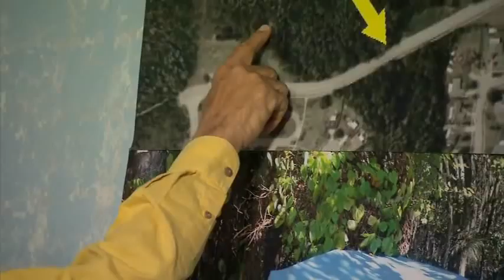Interview No. 2 of Tim Miller by CNN's Mike Brooks re: Caylee Anthony Search